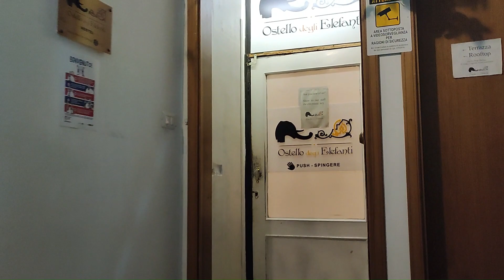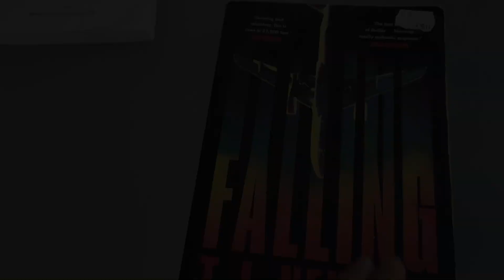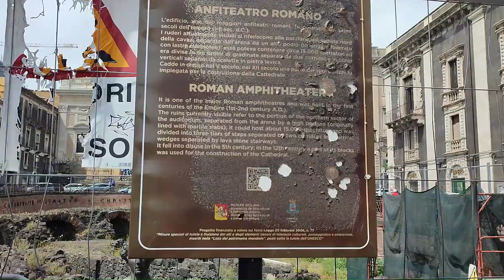Sicily solo trip. Day 5. Catania. April 2023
I spent a week exploring Sicily as a solo traveler. I used trains and buses to move around, stayed at hostels, and walked A LOT! :) I explored Palermo and Syracuse, and now it's Catania's turn :)) On this day I just cruised around the beautiful city...